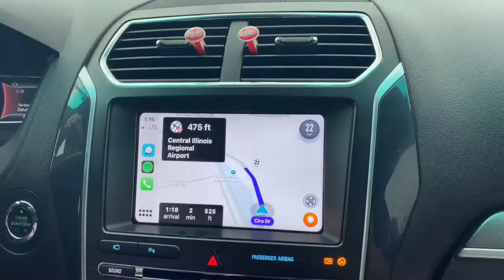Flying With ALLEGIANT Airline To FLORIDA❗️ | The Maki Vlog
This is our first time flying to florida with our daughter and it’s her first time sitting on her own seat. This flight is from Central Illinois Regional Airport,Bloomingdale lllinois To St. Pete Clearwater International Airport. Please watch til the end of this video,to see what kind of car we rented for 6days in florida and what fits in the trunk.